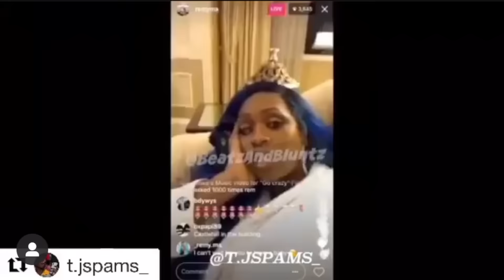24 BOILED EGGS + BLOVES SMACKALICIOUS SAUCE *MILD*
Carey Smith
2414 65th street
Unit #747

One Love!
BaddieTwinz.